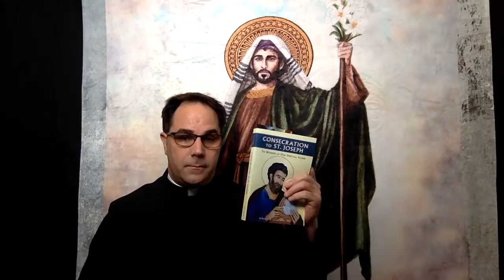Consecration to St Joseph - Day 1 - Father Donald Calloway MIC